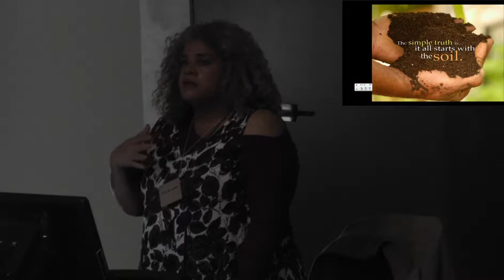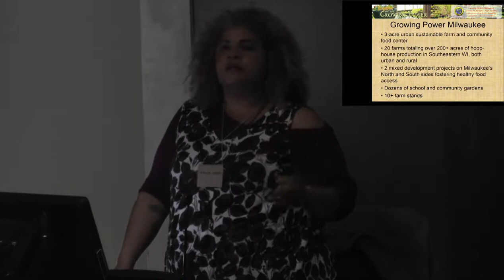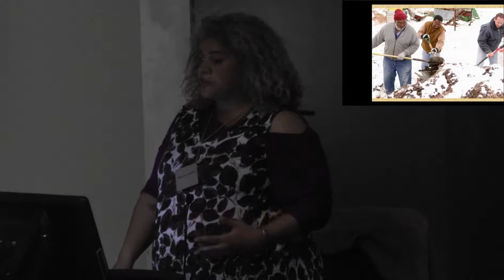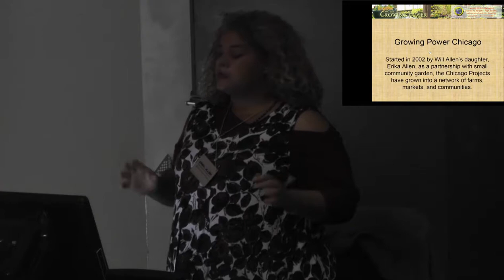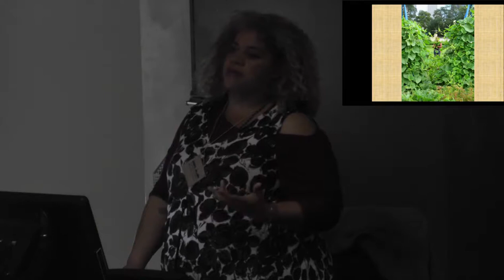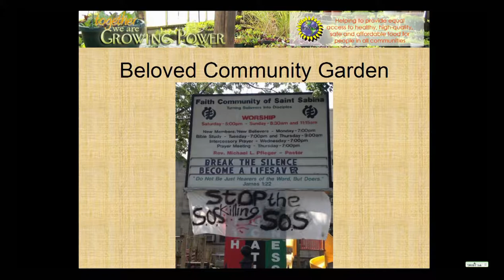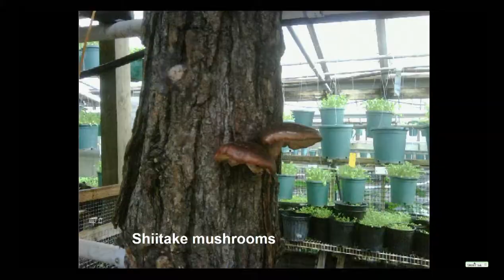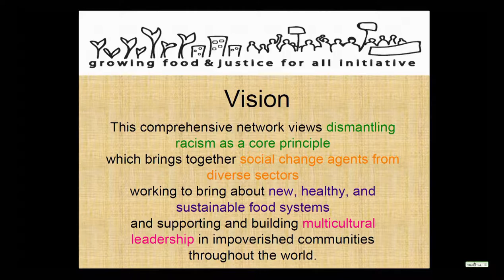Erika Allen: Situating Food Closing Keynote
Erika Allen, (National Projects Director, Growing Power) delivered the closing keynote address of the Situating Food symposium.
* Please Note * due to technical difficulties during recording, the end of this presentation is not available.